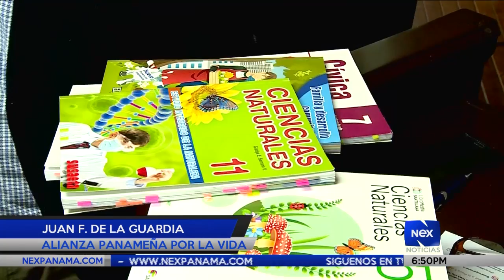Convulsión por matrimonio igualitario